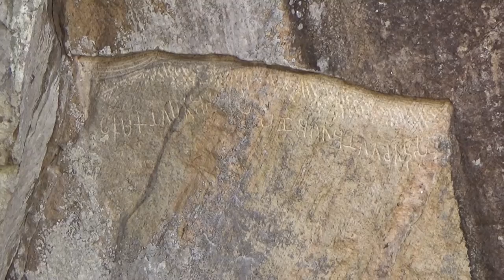SRI LANKA : Mihintale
Ashoka (273 avant J.C.) fut un grand roi qui consolida et organisa l'empire de l'Inde. Il encouragea la diffusion du bouddhisme en Asie et de son idéal de tolérance. Il envoya son fils Mahendra en émissaire afin de convertir au bouddhisme le roi de Ceylan de l'époque : Devanampiya Tissa, fondateur d'Anurâdhapura.
Cette rencontre entre les 2 hommes eut lieu au III ième siècle avant J.C. sur le rocher de Mihintale, elle serait à l'origine du Bouddhisme au Sri Lanka. Le site de Mihintale est donc devenu un haut lieu de pèlerinage, il aurait accueilli jusqu'à 2000 moines au IV ième siècle et on y trouve le plus ancien stupa de l'île.
On trouve dans le complexe religieux de Mihintale un monumental escalier de pierre de 1840 marches qui mène au sommet du site. Une colline accueille l'ancien dagoba Kantaka Cetiya qui fait 12 mètres de haut (30 m à l'origine), les grottes Ataseta qui mènent à un rocher d'où l'on a une magnifique vue panoramique. On trouve au sommet du site le grand stupa Maha Seya, la maison du Chapitre, le dagoba d'Ambasthale et bien sûr le grand rocher de Mihintale qu’on appelle Aradhana Gala où eu lieu la rencontre royale.

Retrouvez tous les articles de notre voyage au Sri Lanka dans le blog

Ashoka (273 BC) was a great king who consolidated and organised the Indian empire. He encouraged the spread of Buddhism in Asia and its ideal of tolerance. He sent his son Mahendra as an emissary to convert the then king of Ceylon, Devanampiya Tissa, founder of Anurâdhapura, to Buddhism.
This meeting between the two men took place in the 3rd century B.C. on the rock of Mihintale, and is said to be the origin of Buddhism in Sri Lanka. The site of Mihintale has become a major pilgrimage site, it is said to have welcomed up to 2000 monks in the 4th century and the oldest stupa on the island can be found there.
Within the religious complex of Mihintale is a monumental stone staircase of 1840 steps leading to the top of the site. A hillside hosts the ancient Kantaka Cetiya dagoba which is 12 meters high (originally 30 m), the Ataseta caves which lead to a rock from where one has a magnificent panoramic view. At the top of the site is the large Maha Seya stupa, the Chapter House, the Ambasthale dagoba and of course the large rock of Mihintale called Aradhana Gala where the royal meeting took place.